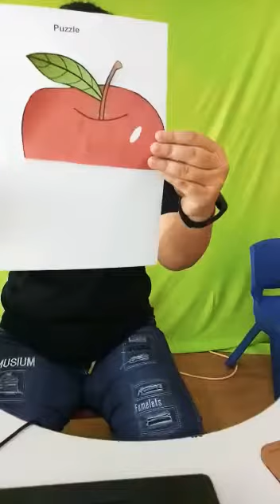Playing puzzle | Nursery class